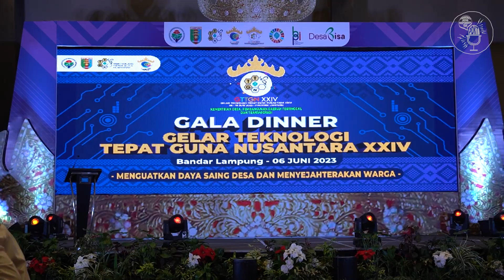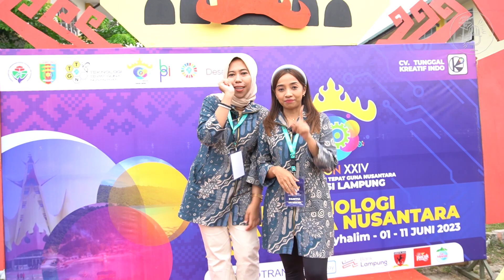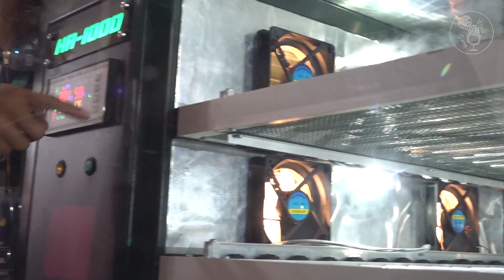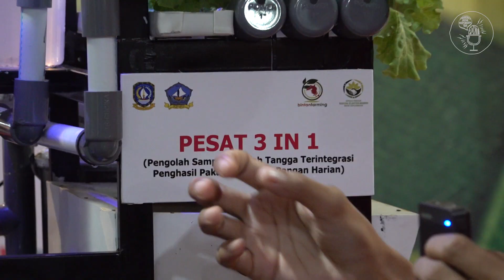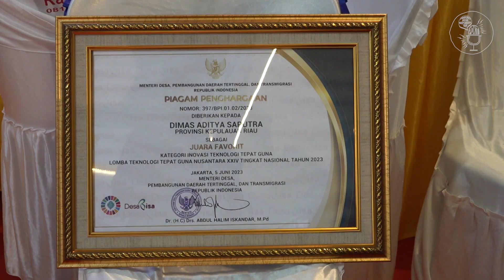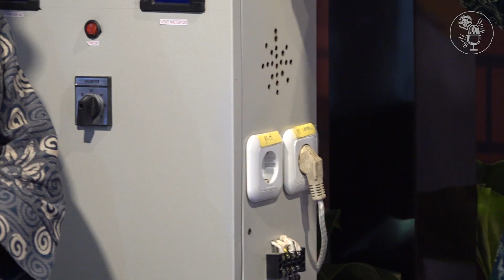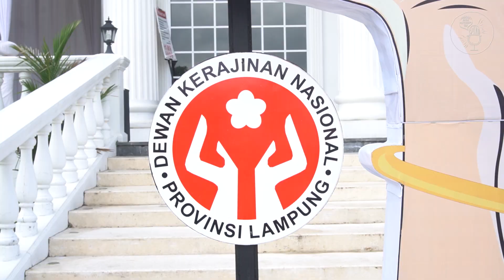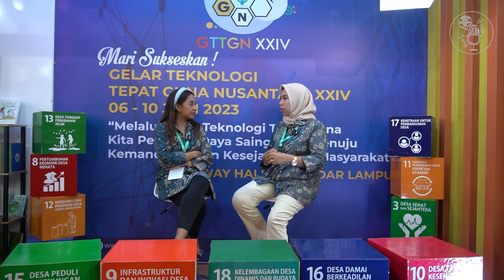Kepengen Tau: LIPUTAN GTTGN XXIV "LAMPUNG" | eps. 25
Kepingin tahu gak, para pemenang pada GTTGN XXIV di Lampung kemarin? Banyaakkk sekali inovasi-inovasi keren hasil karya sobat PDKT dari seluruh penjuru daerah. Yakin gak penasaran???

Cari tau yuk, hanya di channel youtube BPI Kemendesa PDTT episode 25 Kepengen Tau Liputan GTTGN XXIV Di Lampung